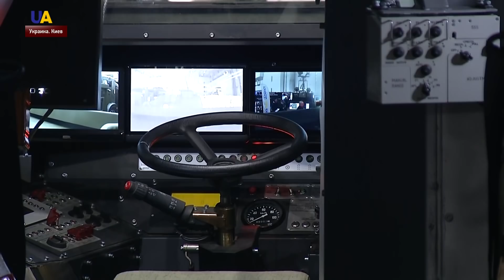XVI Международная специализированная выставка открылась в столице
Оружие и безопасность. XVI Международная специализированная выставка открылась в столице. Там представлены украинские разработки в области военной техники. На месте работает корреспондентка UATV Юлия Крючкова.